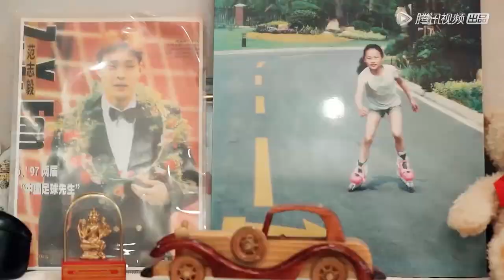范志毅全家都是吐槽高手？奶奶在家开吐槽大会太好笑了 | 女儿们的男朋友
《女儿们的男朋友》4位父亲嘉宾黄日华、秦沛、范志毅、张潮将和MC王子文、范丞丞、张大大、陈铭在演播室共同观察、讨论嘉宾女儿们和男朋友的真实交往过程。

视频来源于：《女儿们的男朋友》
▶主要嘉宾：李诞